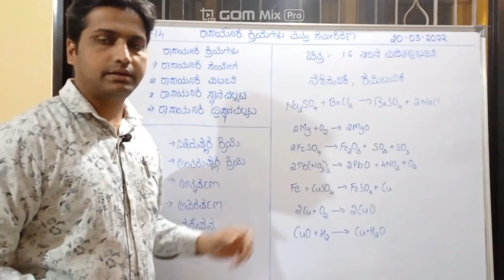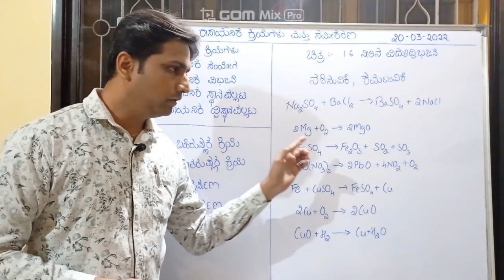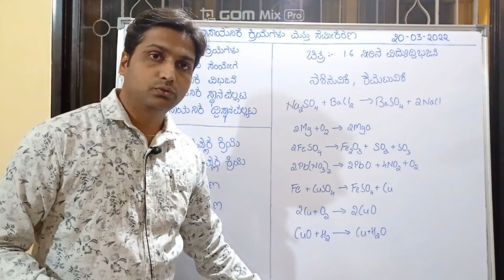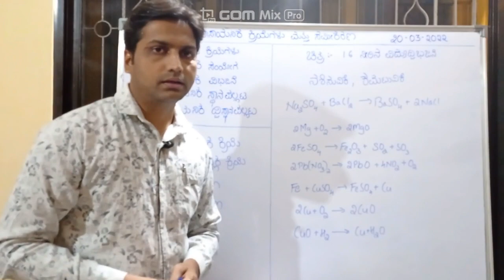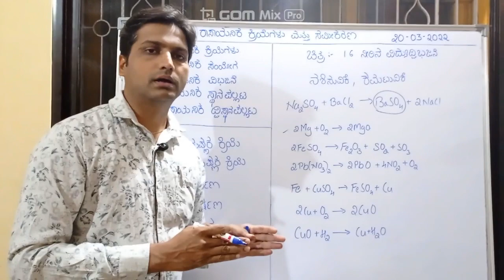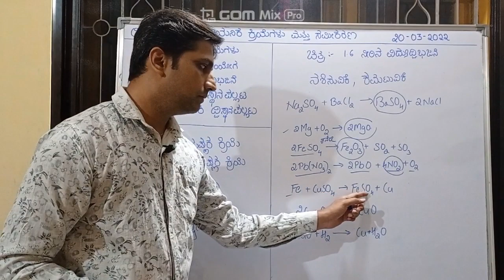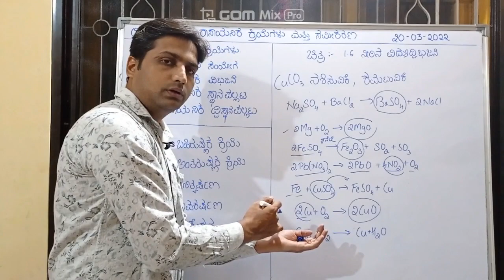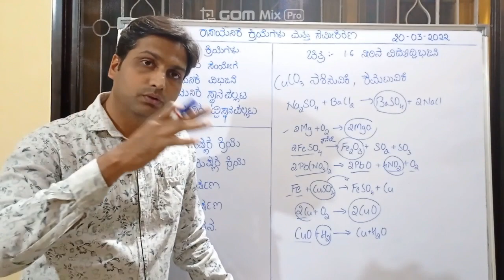SSLC EXAM 2022ದಿನ 14.ವಿಜ್ಞಾನ ವಿಷಯ 20 ದಿನಗಳಲ್ಲಿ ಸಂಪೂರ್ಣ ಅಧ್ಯಯನ. ರಾಸಾಯನಿಕ ಕ್ರಿಯೆಗಳು ಮತ್ತು ಸಮೀಕರಣಗಳು